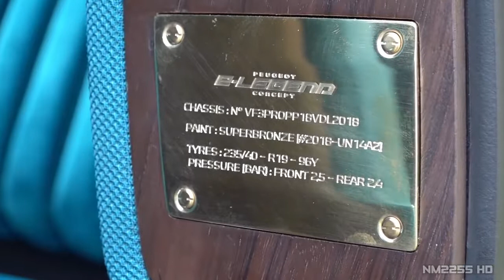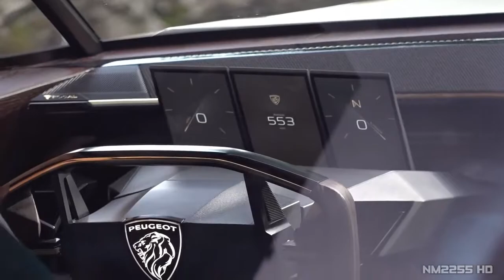28 Peugeot E Legend Concept Driving on the Road & Overview @ Villa d